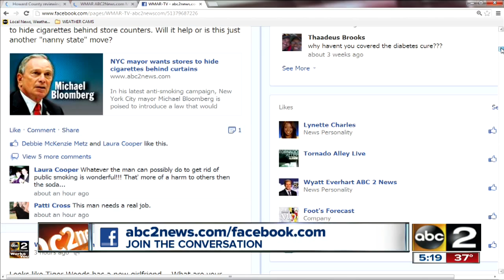Bloomberg wants to hide cigs